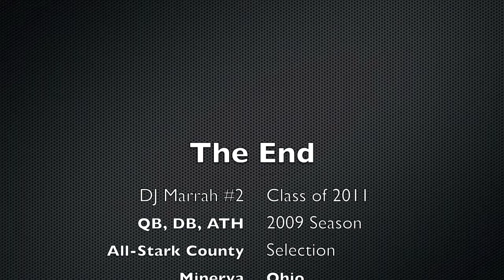DJ Marrah #2 QB, CB, ATH Class of 2011.mov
17 passing touchdowns (1460 yards passing)

6 rushing touchdowns (471 yards rushing)

50 Tackles

1 INT